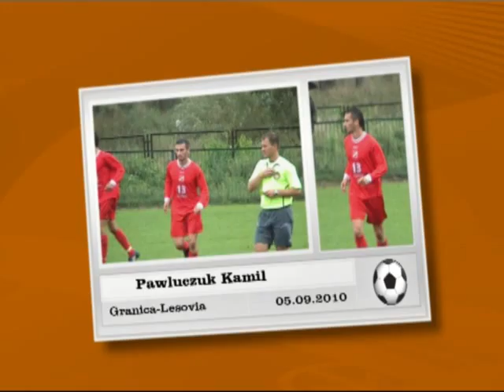Gr-Les 3-0..mp4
Gran-Les 3-0